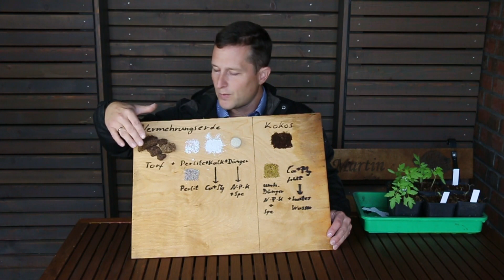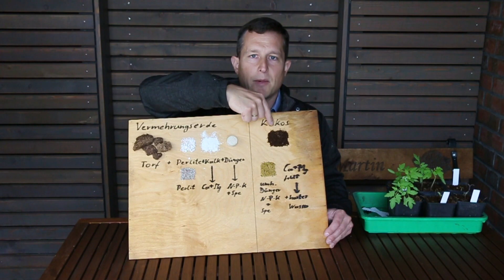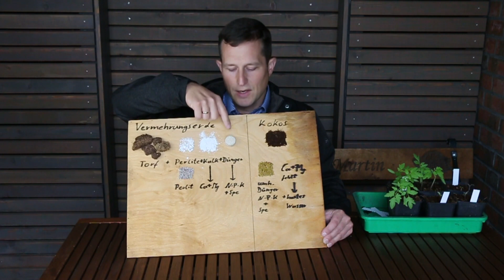Darum wachsen deine Tomaten/Pflanzen nicht.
Erklärvideo zum Unterschied zwischen Aussaaterde und Kokos. Hintergründe und Lösungen, die richtige Erde zu finden und mit ihr richtig umzugehen.